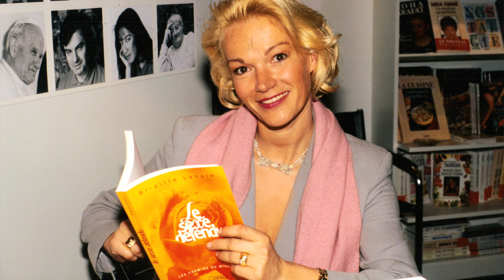Brigitte Lahaie - c'est l'histoire d'une blonde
Brigitte Lahaie se livre dans cet entretien inédit.
Interviews, documentaires, sujets d'actualité, cuisine, et plus de 200 recettes inédites.
@madeleinesmedia est un concept déposé par CELSIUS_Prod depuis 2011.